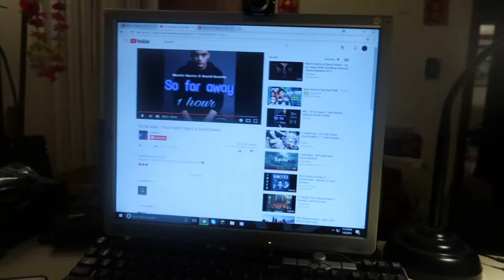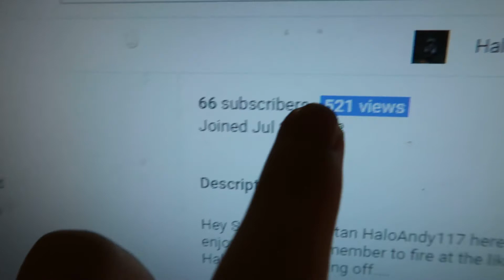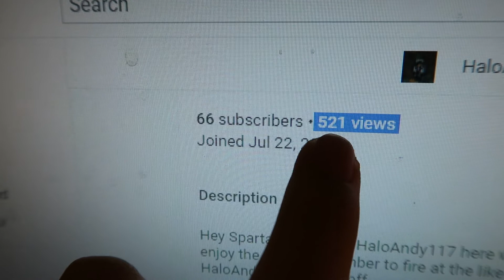This first video stinks...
Hey Spartans, Spartan HaloAndy117 here with a new video well the second first video I'm trying to upload the first vlog failed so this one is the one if it even uploads This is Spartan HaloAndy117 signing off...grenade out!!!